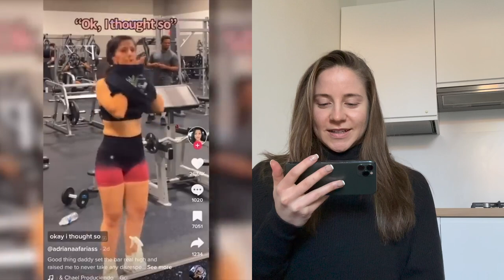Toxic Femininity at the Gym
I've seen quite a few viral videos of women who've unrightfully exposed men for glancing at them at the gym. So...let's talk about it!